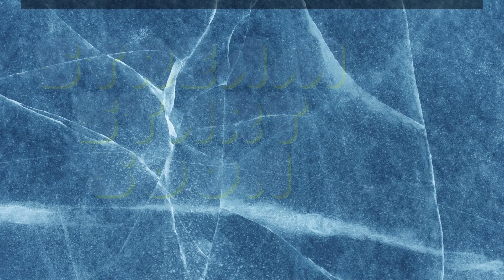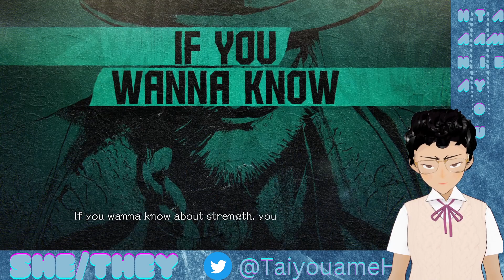『Street Fighter 6 DEMO』 Trial Figther 6: Demo Edition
*Luke Voice* When you go looking for strength, it's not some game, like League of Legends. It's a game more like Mortal Kombat, but hornier. Anyway, why don't you join my PMC?